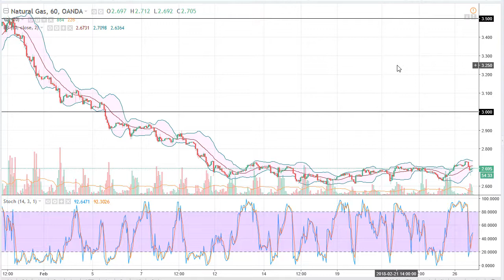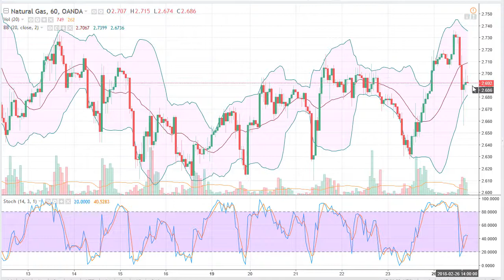Natural Gas Technical Analysis for February 27 2018 by FXEmpire.com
The natural gas markets initially rally during the day on Monday, but then turned around to fall rather precipitously... For the full article go - Natural Gas Forecast February 27 2018, Technical Analysis.Find more information about Forex and Commodities News Technical Analysis Fundamental Analysis and Brokers on FX Empire